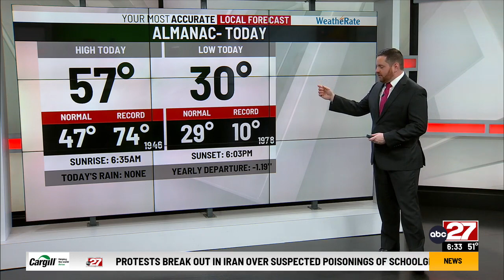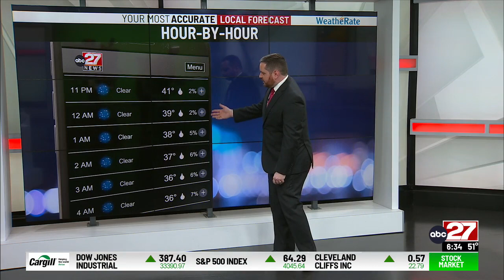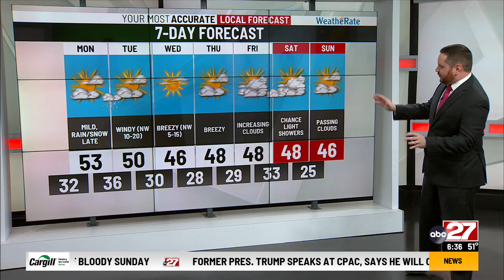Dan's Sunday PM Forecast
Mild through tomorrow as the next round of light wintry mix moves in Monday night...